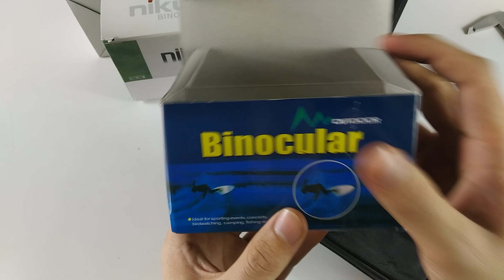Món quà NOEL ý nghĩa cho các bé - Ưu đãi lớn nhất trong năm - Shoptech.com.vn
Món quà ý nghĩa cho các bé nhân dịp noel 2019:
1, Ống nhòm binocular 10x25 : 300,000đ
2, Ống nhòm Nikula 10x22: 400,000đ
3, Ống nhòm Bestzoom 12x50 1 mắt : 350,000đ
4, Ống nhòm suncore 10x25: 450,000đ
- Đây là những mẫu ống nhòm đến từ Đức và Nhật Bản, có độ phóng đại vừa phải 10x lần cùng với tầm nhìn xa 1500m và đặc biệt sẽ không ảnh hưởng đến thị lực các bé!
- Với một mức giá từ 300-450k thì đây là một món quà cực kì ý nghĩa cho các bé nhân dịp noel và tết dương lịch.
- Đặc biệt, các bác mua hàng dưới video sẽ được miễn phí ship toàn quốc!
♦️♦️♦️ Địa chỉ: số 30 ngách 1 ngõ 282 Kim Giang - Hà Nội
                  ShopTech - Ống nhòm chuyên dụng !!!